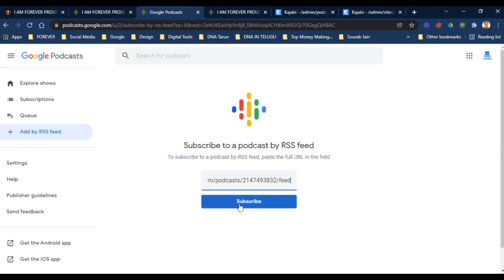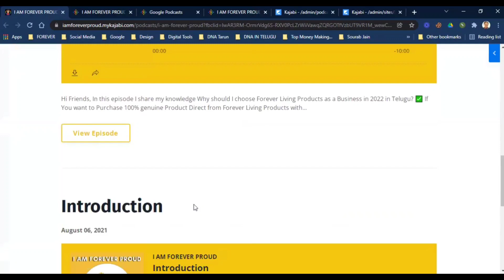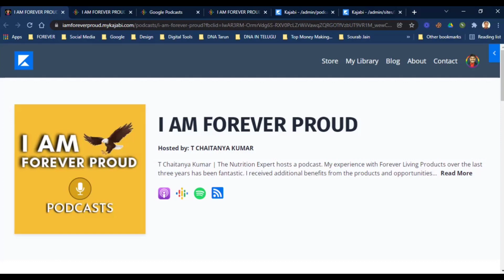Introducing I Am Forever Proud Podcasts | Forever Living Products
In this video, I am Introducing I Am Forever Proud Podcasts

✅ If You want to Purchase 100% genuine Product Direct from Forever Living Products with my Referral ID and If you want to Join Forever Living Products and Want to succeed with me then, Use my below Referral Link for Forever Living India FREE joining with your mobile-only.

✅ Before you join, take a look at my free auto webinar for more knowledge:

1. If you order products I will refund delivery charges for you. (Value Rs. 125/-)
2. I will give Personal Zoom Consultation for you. (Value Rs. 499/-)
3. I will Give Some Valuable E-Books about Nutrition's Benefits to improve your Health. (Value Rs. 599/-)

✅ If you are already FBO do you want to Explore your Business 100% Online then Book 30mins 1-1 Personal Zoom call with Team T. Chaitanya Kumar

✅ In this Program:
1. Discuss Your Network Marketing Business Challenges.
2. Strategy Sheet walkthrough to build MLM Business Online (100%) for FREE (Worth Rs.1799/-)
3. And also You will get A Complete Blueprint on How to Build Network Marketing Business Online? for FREE (Worth Rs.1999/-)

✅ If you want to attend my Master Class "How to Achieve A S Level in Forever Living Products?" Register here and watch my complete master class.

✅ If you want to start a digital business, I recommend that you use these tools.

Smile's
T Chaitanya Kumar